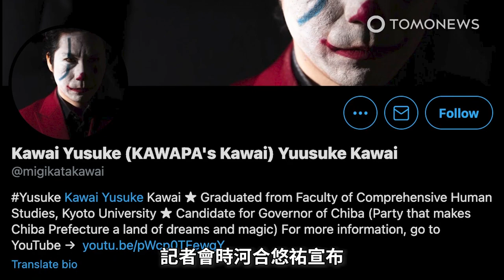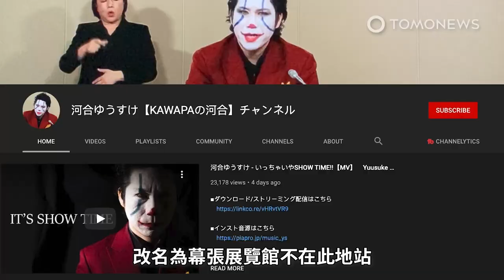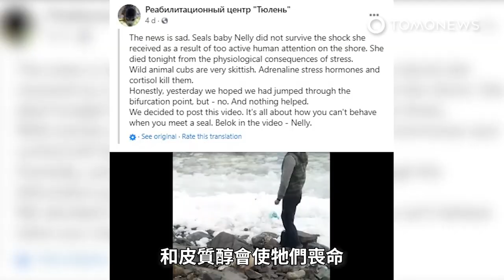【傻爆眼】賣鬧！小丑參選千葉縣知事；小海豹擱淺 民眾又抱又摸被嚇死｜TomoNews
日本有名候選人為了在千葉縣知事選舉中獲得公眾的支持，竟穿上紅色西裝扮成電影中的反派人物小丑。現年40歲的河合悠祐是名企業家，同時身兼知識型YouTuber，也曾當過喜劇演員，而他畢業於京都大學。記者會時河合悠祐宣布他將代表政黨參選，讓千葉縣成為夢想和魔幻之地。據SoraNews24報導，河合悠祐制定了一項計畫要來擾亂競爭對手平塚正幸。平塚正幸先前曾是保護國民防止NHK傷害黨的一員，目前則是國民主權黨的主席，其最有名的事蹟就是奉勸國民不要戴口罩，還誇口宣稱新冠病毒只是一般感冒，甚至說接種疫苗非常危險。據UNILAD報導競選活動中河合悠祐表示，他希望能在千葉縣建造一座東京鐵塔，還要將成田國際機場改名為迪士尼天空，要用電影冰雪奇緣的主題曲Let It Go當作該縣的主題曲，同時還新創名詞「星之碎片」用以取代罵人垃圾，甚至無厘頭的說要把幕張車站改名為幕張展覽館不在此地站。此外河合悠祐也發布了一部MV，畫面中可以看見他在東京街頭勁歌熱舞翻唱歌曲和民謠。雖然說他的外型看起來很狂放，不過還是有認真嚴肅的一面，他曾就競爭對手對於新冠病毒的論述做回應，他表示戴口罩除了可以免於感染新冠病毒，還能預防其他季節性疾病，演說中他也提到說感冒會非常不舒服。對於自己古怪的外型，河合悠祐表示小丑是匹黑馬，他希望能用此形象得到普羅大眾的支持。

俄羅斯一隻海豹寶寶，因為海灘上人群擁擠，使牠壓力過大而死亡。據環境保護組織Seal Rehab表示，海豹寶寶是在3月7日被發現的。由於暴風雨襲擊俄羅斯哈桑區扎魯比諾市（Zarubino, Khasanksy District），這隻海豹寶寶擱淺在沙灘上。海豹媽媽離開水中呼喚牠，但寶寶還是留在海灘上。看到有隻可愛的海豹寶寶出現在沙灘上，人們很快就聚集到牠附近。有些人只是要拍海豹的照片，不過有很多人是為了要幫忙。大家對海豹寶寶又摸又抱，甚至慢慢的把牠拖回海中。與此同時，海豹媽媽一直在一段距離以外查看寶寶，待了好幾個小時要等待適當時機靠近寶寶。Seal Rehab的人員後來終於抵達現場，照顧寶寶讓牠遠離人群。該組織表示，海豹媽媽在沒聞到人類的味道後，去了沙灘兩次要靠近寶寶。不過在聞過寶寶以後，媽媽回到了海裡，把寶寶留在沙灘上。因為和人類接觸產生壓力，海豹寶寶被送往動物康復中心。檢查後獸醫發現寶寶是母的，將牠命名為Nelly。醫生和照顧動物的志工給予細心照料，希望牠能康復回到海中。不幸的是，因為和太多人類接觸壓力過大，Nelly沒能活下來，在當晚死亡。《每日郵報》（DailyMail）報導，一名發言人表示，Nelly是因為壓力造成心理影響而死亡。他表示，海豹寶寶非常膽小。 壓力荷爾蒙、腎上腺素和皮質醇會使牠們喪命。Seal Rehab也在臉書帳號上寫道「我們決定po出這部影片，影片會提到遇到海豹時不能做哪些事。」